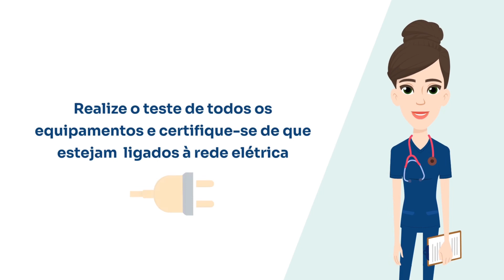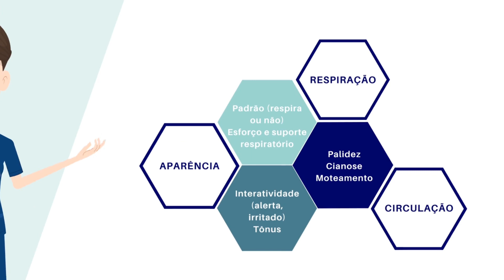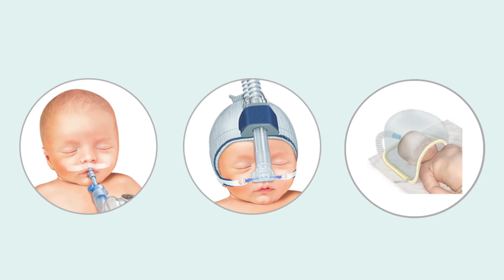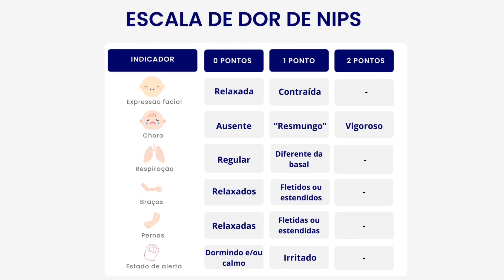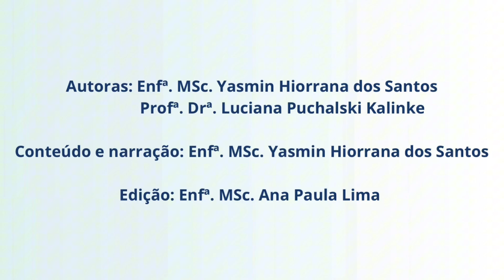Vídeo 2 - Cuidados Pós-Reanimação Neonatal:Admissão do Recém Nascido na Unidade Neonatal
A Série de vídeos sobre os “Cuidados pós-reanimação neonatal” é resultado da pesquisa de mestrado do Programa de Pós-Graduação Prática do Cuidado em Saúde (PPGPCS)- Mestrado Profissional em Enfermagem da Universidade Federal do Paraná (UFPR), 2° turma fora de Sede em Porto Velho/RO, com financiamento pelo CAPES/COFEN.

O material foi apresentado como resultado do Mestrado Profissional  da Enfª. Yasmin Hiorrana dos Santos e foi validado por especialistas com experiência na temática e pelo público-alvo, sendo eles Enfermeiros, técnicos em enfermagem e médicos do Hospital de Base Dr. Ary Pinheiro.

Autora e narradora: Enfª. MSc. Yasmin Hiorrana dos Santos
Autora e orientadora: Profª. Drª. Luciana P. Kalinke
Editora: Enfª MSc. Ana Paula Lima
Financiamento: CAPES E COFEN
Coordenação e Apoio: UFPR / PPGPCS /GEMSA

LEITURA RECOMENDADA

✅Reanimação do recém-nascido maior ou igual a 34 semanas em sala de parto - Diretrizes da Sociedade Brasileira de Pediatria- 2022

✅Reanimação do recém-nascido menor que 34 semanas em sala de parto - Diretrizes da Sociedade Brasileira de Pediatria- 2022

✅Transporte do Recém-Nascido de Alto-Risco- Diretrizes da Sociedade Brasileira de Pediatria- 2017

✅Cuidados Pós-Reanimação Neonatal - Manual da Sociedade Brasileira de Pediatria - 2018

MÍDIAS DIGITAIS DA AUTORA

REFERÊNCIAS

ANCHIETA,L.M.;LYRA,J.C.;RUGOLO,L.M.S.S. Cuidados Pós-Reanimação Neonatal. Rio de Janeiro: Sociedade Brasileira de Pediatria, ed.1. 2018.